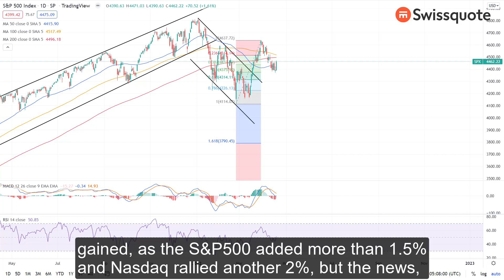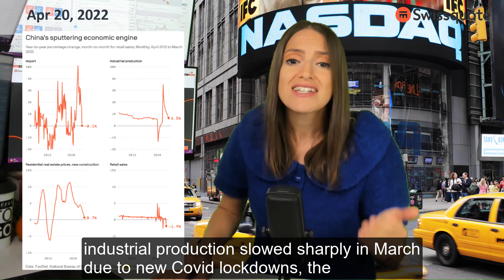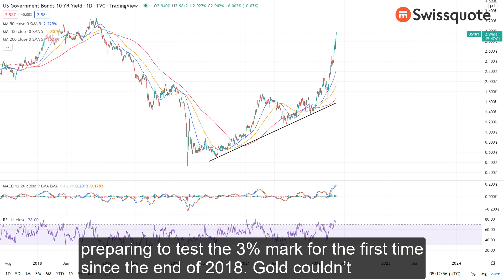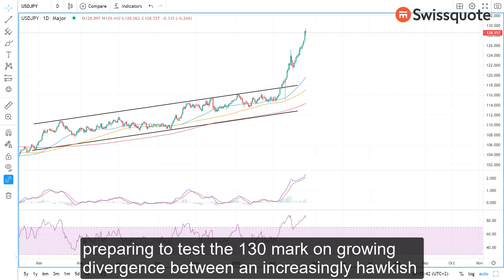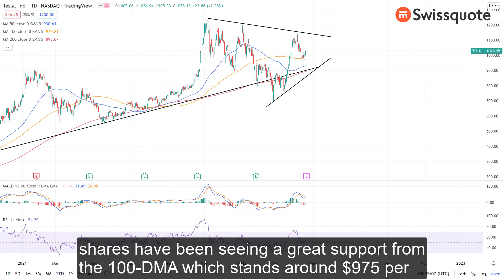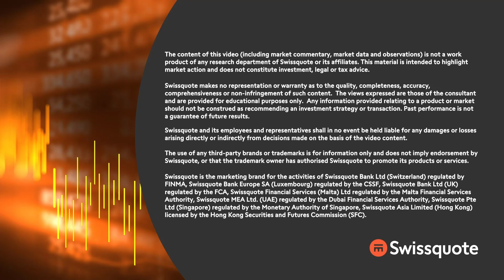Netflix dives 25% post-market, all eyes on Tesla results | MarketTalk: What’s up today? | Swissquote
Netflix dived more than 25% in the afterhours trading after announcing that the subscriptions fell by 200’000 in the Q1.

The carnage in Netflix’s share price will certainly plummet the good mood in Nasdaq, which rallied more than 2% yesterday. Nasdaq futures are pointing to the downside at the time of writing.

The European markets traded in the red on the back of the escalation in Ukraine, as Russia launched the ‘second phase’ of the war in the Eastern Ukraine. The futures point at a positive start, yet the risks remain tilted to the downside.

Major US indices traded in the green on Tuesday, despite discouraging news that IMF and the World Bank cut growth forecasts and warned of higher inflation, Chinese data showed significant slowdown in economic activity – which could add on the inflationary pressures, and St Louis Fed President James Bullard said he wouldn’t rule out a 75-bp increase in the US rates, though this is not his ‘base case’ for May meeting.

The US yields pushed higher, the dollar gained and the yen fell to the lowest levels in two decades against the greenback hinting that it could soon be time for a downside correction.

Today, Tesla will announce Q1 earnings and Barron’s warns that the results could disappoint.

0:00 Intro
0:31 Netflix down 25% post-market on falling subscriptions
2:36 Market update
3:12 IMF, World Bank cut growth forecast
3:50 Crude oil eases, but…
4:32 China slowdown
6:24 Fed Bullard doesn’t rule out 75-bp hike
7:10 Gold bounced lower after hitting $2000 earlier this week
7:39 USD strongest against the yen in 20 years
8:59 Tesla goes to earnings confessional